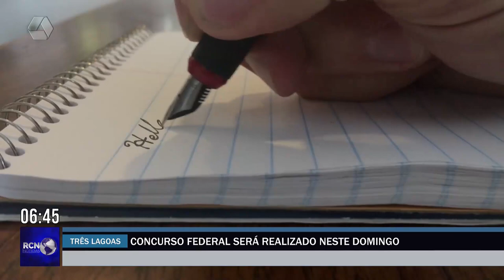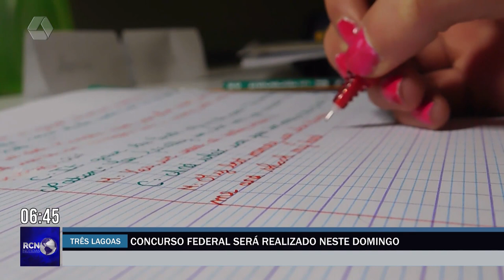Concurso Nacional Unificado será aplicado em cinco locais em Três Lagoas